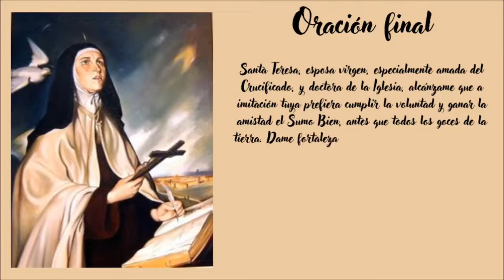Novena a Santa Teresa de Jesús 1° día